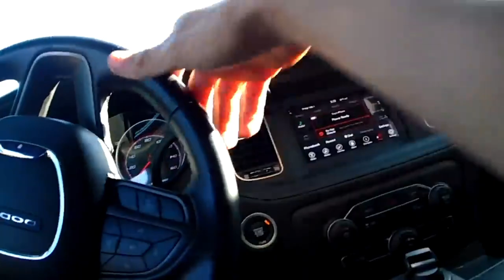When Parenting Just Isn't Your Thing....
Today we have a couple of videos involving parents who could use a couple of classes on parenting.
The first video some might remember, it involves a toddler found wondering on a busy road... law enforcement is called and the parents are found.

The second video involves a mother who forgot to pick her son up from school.  Again, law enforcement is called and arrests are made.

Under the fair use doctrine of the U.S. copyright statute, it is permissible to use limited portions of a work including quotes, for purposes such as commentary, criticism, news reporting, and scholarly reports. There are no legal rules permitting the use of a specific number of words, a certain number of musical notes, or percentage of a work.